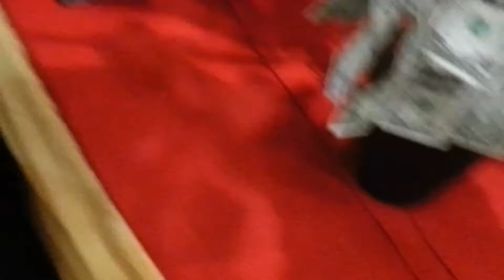Three Seats Dhamma Talk # 7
Three Seats Dhamma Talk @ Watt Budhavajanaram in Elyria, Ohio on June 06, 2015! Pov Vuthy, Muon Sophal & Po Piseth